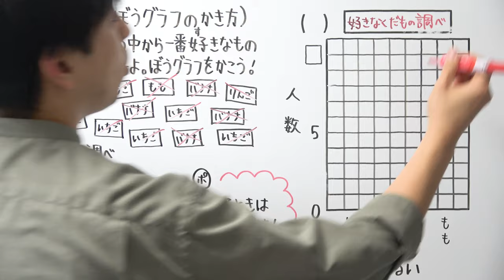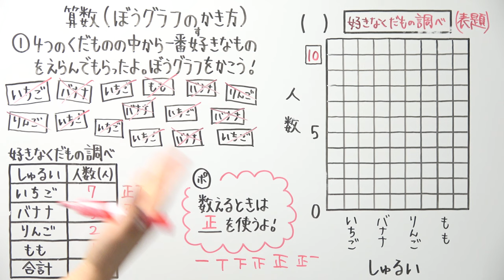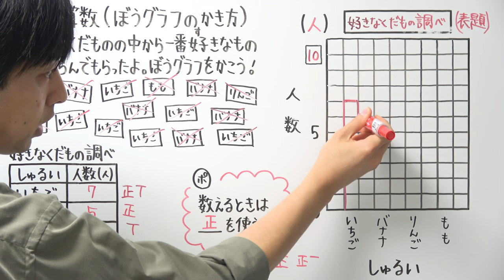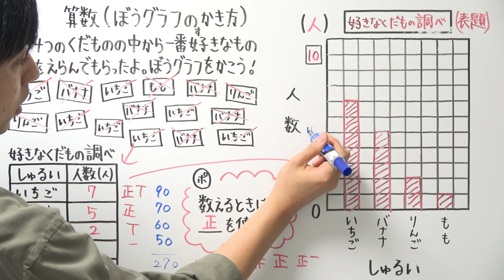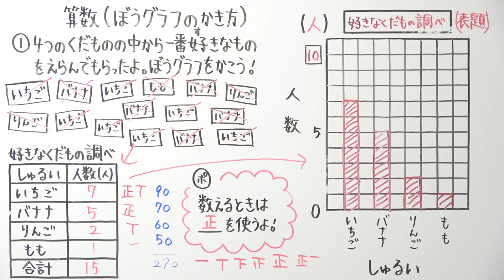【小3算数-19】ぼうグラフのかき方